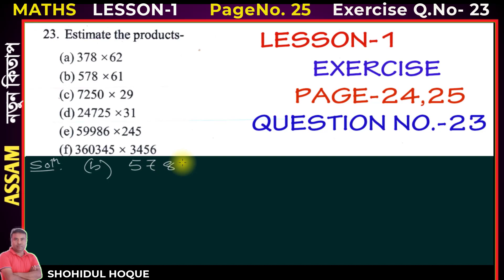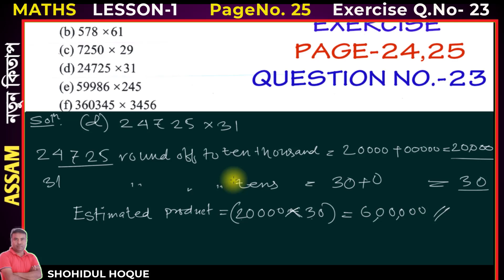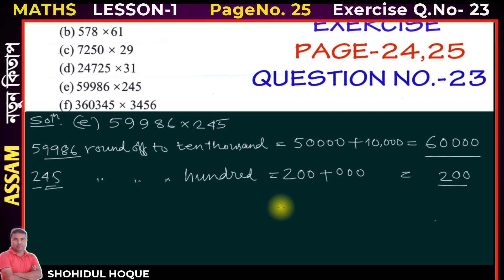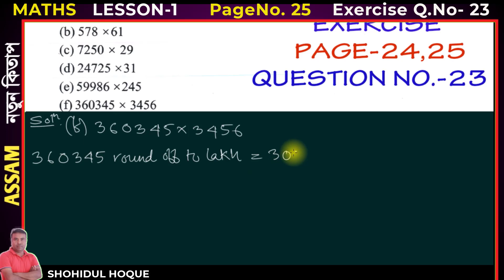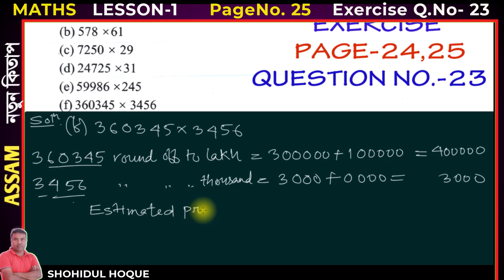Mathematics class vi lesson 1 Page no.25 question No.23/Assam